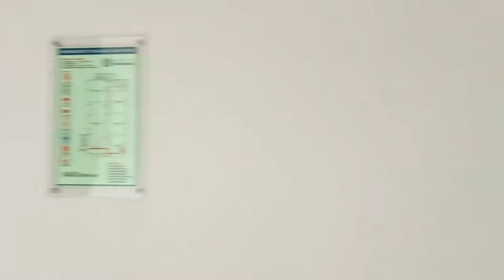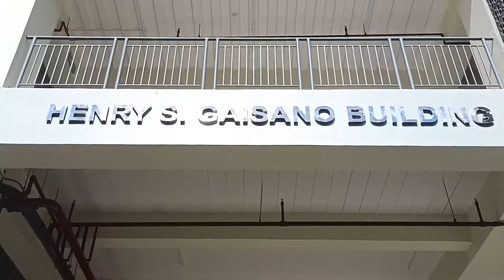Happy Birthday Sir Edmund S. Gaisano